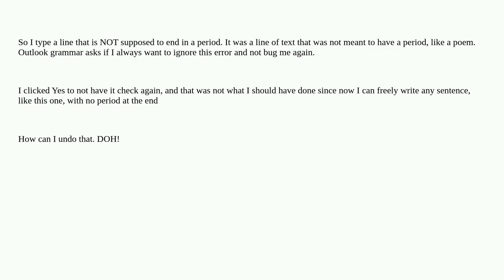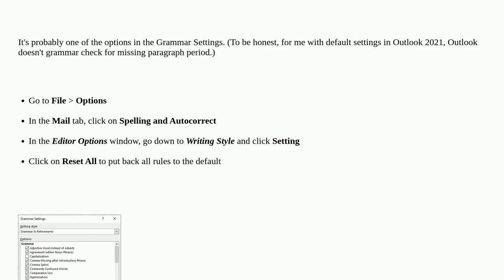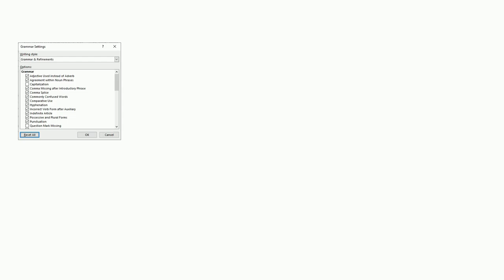How to undo a grammer rule saved by Outlook 365 desktop by mistake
A special thanks goes out to the community

  spell-check grammar microsoft-outlook microsoft-office